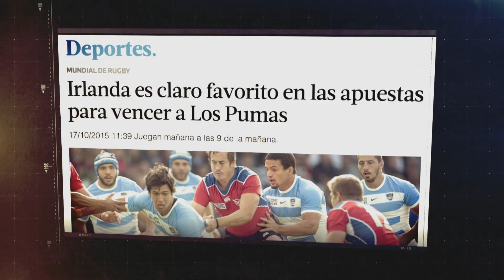Los Pumas en los Mundiales 8 Inglaterra 2015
La historia de Los Pumas en los mundiales: Inglaterra 2015.